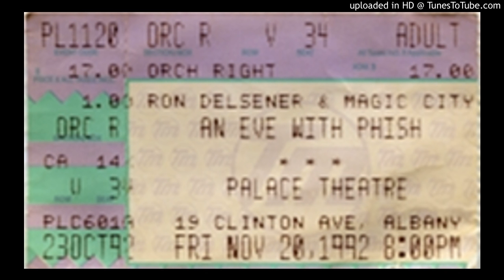Phish - "Fluffhead" (Palace Theatre, 11/20/92)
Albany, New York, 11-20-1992